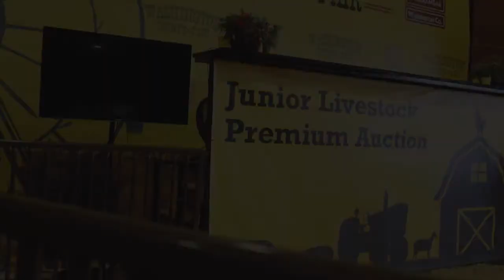2021 Washington County Fair Premium Sale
Like similar events at fairs and livestock shows around the state, the Junior Livestock Auction at the Washington County Fair provides critical support for Arkansas youth who raise and show animals. Meet some of the generous buyers who take part in the auction each year so that northwest Arkansas youth can continue to show their passion for agriculture and prepare for a bright future in farming and ranching.